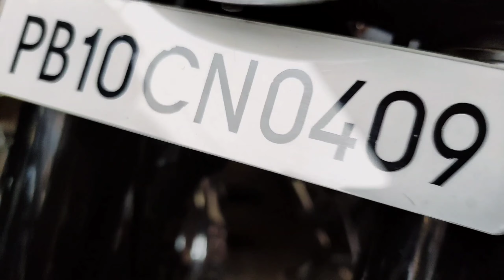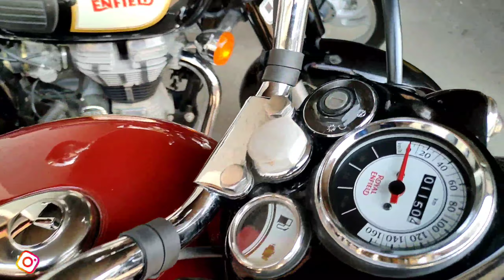Second Hand Bullets | Second Hand bikes starts at Rs. 35,000/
Ajj di iss video ch tuc dekhoge second hand bullets and some other second hand bikes with starting price of 35,000.

Dealer Details :
SHIVAM AUTO DEAL
under bus stand fly over, Ludhiana

1. Realme 7 Pro
2. Boya Mic (20 Feet Long Wire)
3. Wireless Mic (Bluetooth)
4. Gimbal
5. Sony ZV1 camera with grip
6. Sony ZV1 camera without grip
7. Tripod
8. 2nd Tripod
9. Gorilla Tripod
10. Ringlight with stand